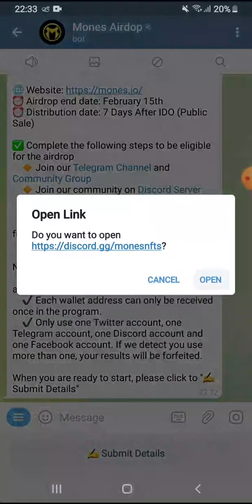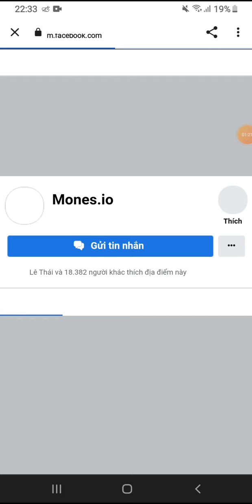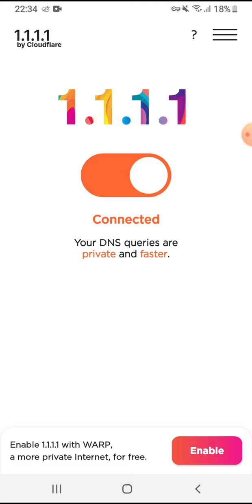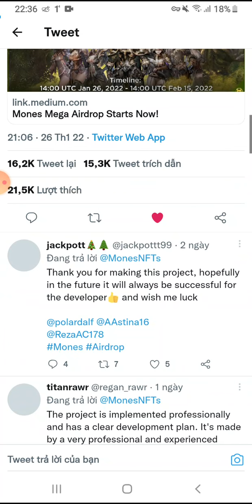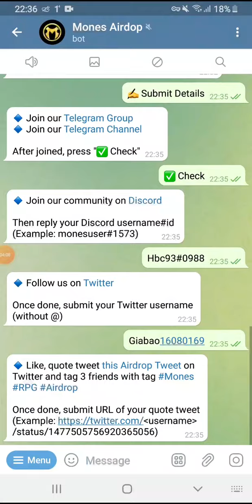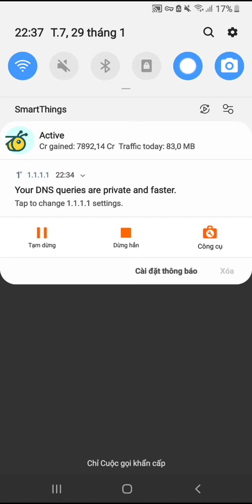Hướng dẫn Airdrop nhận 30 token MONES. Mạng BSC